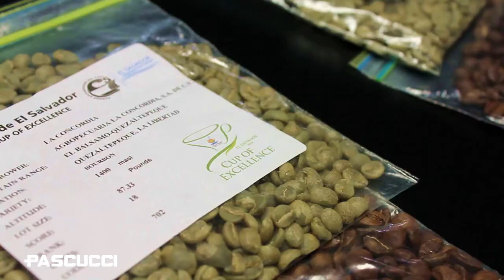Cup Tasting El Salvador 2018 Cup Of Excellence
Cup of Excellence è il più prestigioso premio che possa ottenere un caffè di qualità.

La Cup of Excellence è gestita dalla Alliance for Coffee Excellence (ACE), organizzazione non profit con sede negli USA che opera in cooperazione con le organizzazioni del caffè per sviluppare programmi e strategie volte a migliorare la qualità del caffè mettendo in relazione i torrefattori con i coltivatori.

Il livello di controllo a cui una tazza deve sottoporsi è impareggiabile ovunque nel settore del caffè. I vincitori Cup of Excellence sono testati almeno 5 volte (la ‘Top 10’ viene testata di nuovo) durante la competizione che dura tre settimane. Durante questo processo di selezione migliaia di tazze sono assaggiate e valutate in base alle loro caratteristiche esemplari. I prezzi che questi caffè ricevono all’asta hanno battuto tutti i record e dimostrano che c’è una grande richiesta di questi eccezionali caffè di provenienza identificata. Caffè Pascucci partecipa da alcuni anni alle aste aggiudicandosi preziosi lotti di Cup of Excellence.

Il primo cup tasting dei Cup Of Excellence 2018 ha visto protagonisti i caffè provenienti da El Salvador, che non hanno deluso le aspettative regalandoci grandi emozioni.